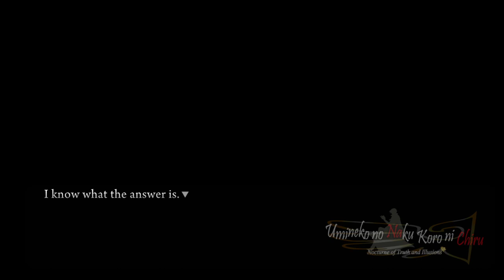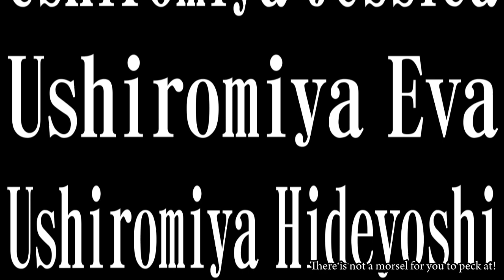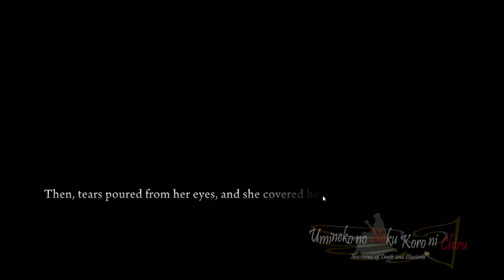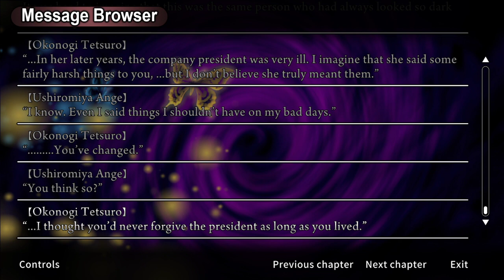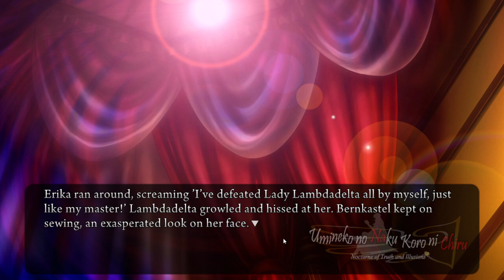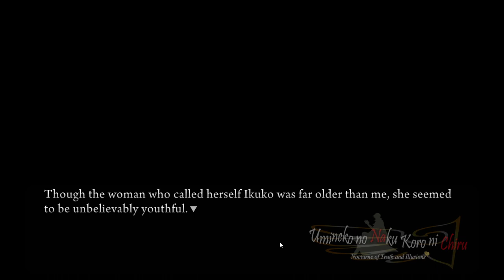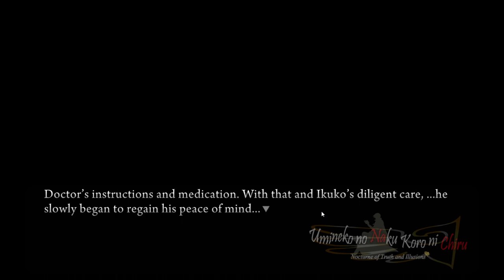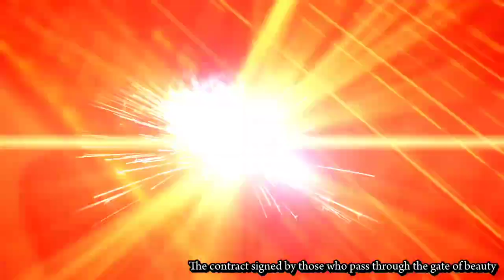Let's Play Umineko Chiru (Answer Arcs) (8)! Stream #13 - GRAND FINALE - For All Eternity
My Thirteenth Umineko Chiru (8) Stream, and final Umineko main story stream. Thank you to everyone who has experienced this story with me.
 Last Time, an epic clash of godly proportions took place as Lambda, Ange, and Battler held their own until only Ange was left, who then regained her Resurrection abilities and Brought the whole family back for one last devastating attack against Bernkastel! Now, Ange must make the final choice... Trick, or Magic?

A special message to those following this LP: This has been one of the greatest experiences of my life, and I truly thank you for sharing this journey with me. I will never forget y'all, or this story, and my life feels all the more whole for having read it. Y'all are amazing, thank you so much for all your support!